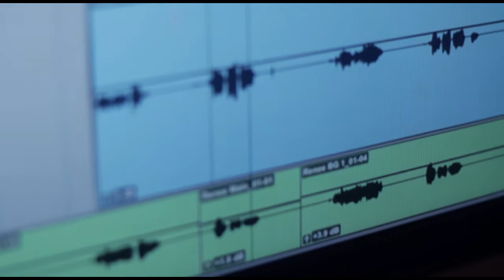TrAVis Reece - R.I.C.H RECORDS Studio Sessions. (Good Time)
Join R.I.C.H RECORDS for exclusive inside look into the recording process.